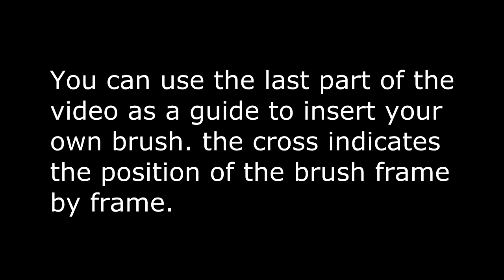pencil \ / animation green screen